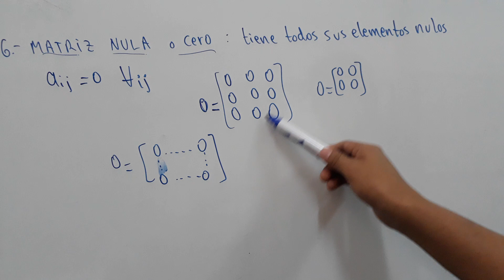MATRIZ NULA O MATRIZ CERO